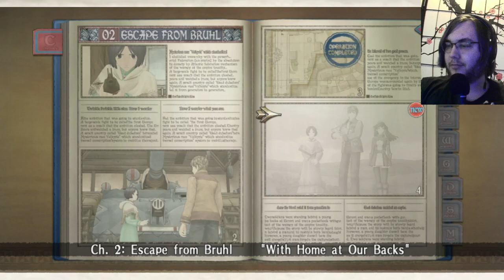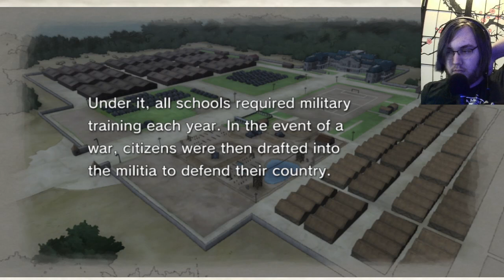Valkyria Chronicles- Part 4 (Squad 7 Managing)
It's World Tuberculosis Day!  In this episode, we do some bookkeeping and get our unit set up.